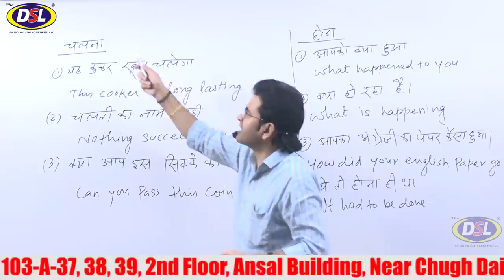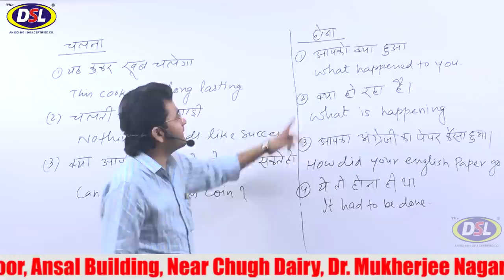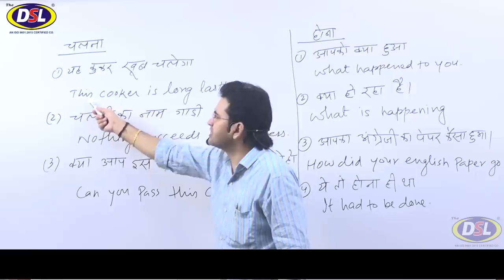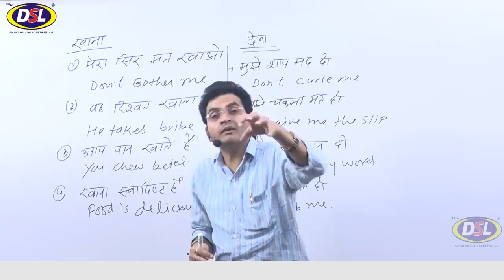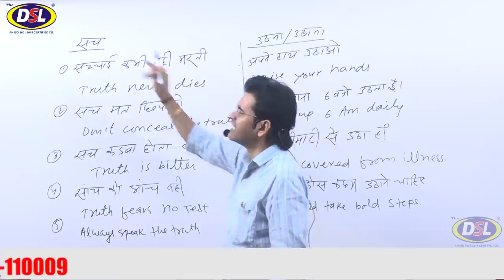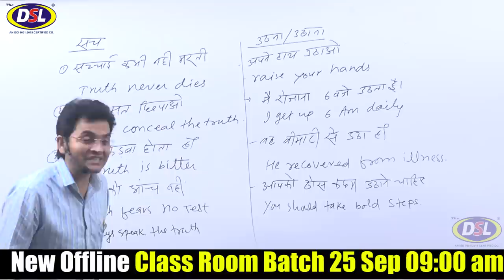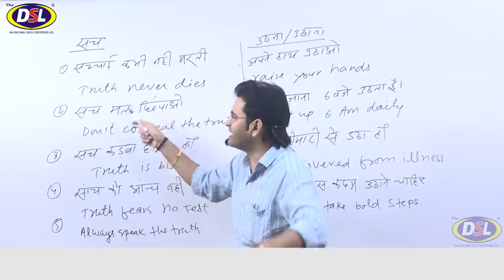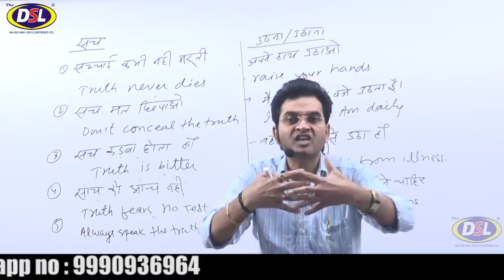You can speak English | कुछ भी बोलो अंग्रेजी में | Spoken English By Dharmendra Sir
In this video, we will discuss how you can speak english fluently using sentences in english by dharmendrasir

• English Grammar
• Objective English
• English Translation
• Doubt Class